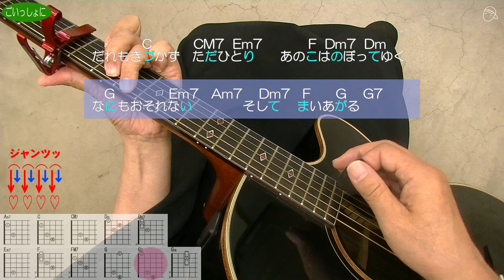『ひこうき雲』荒井由実#ギター#アコギ#弾き方#弾き語り#初心者＃入門#JPOP#ニューミュージック#ギター女子#ステイホーム#趣味#定年#団塊#昭和#暇つぶし#昭和レトロ#レトロカルチャー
☆♪白い坂道が空まで続いていた～
☆バレーコード（ハイコード）を使わないDマンアレンジ＆見やすいオール自分目線動画
「Dマンビュー」でスイスイ上達！